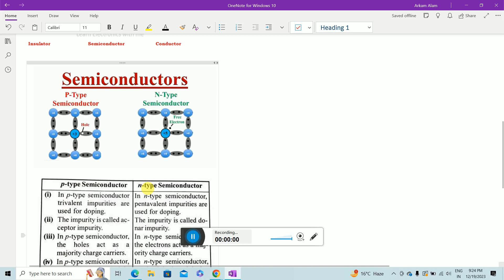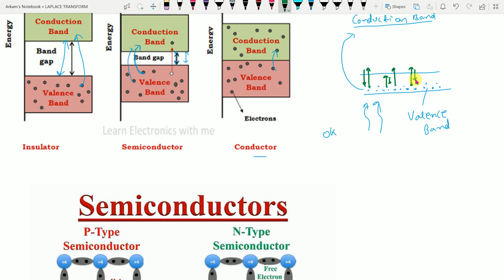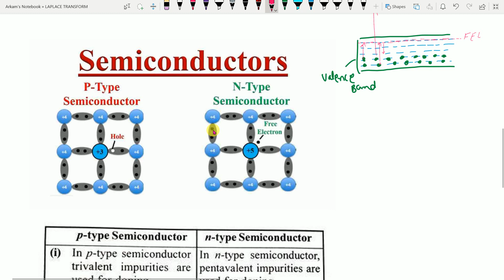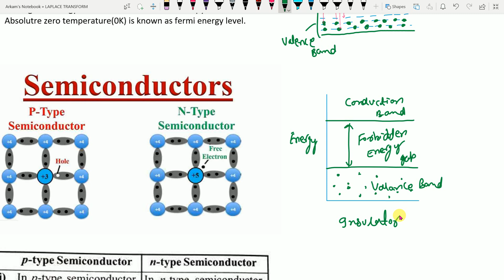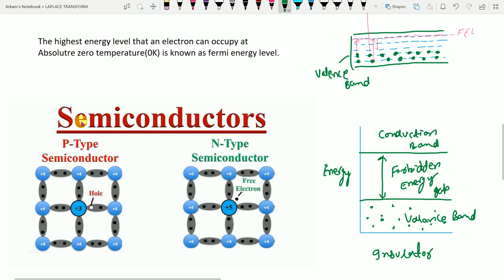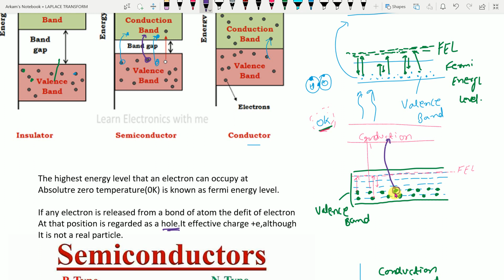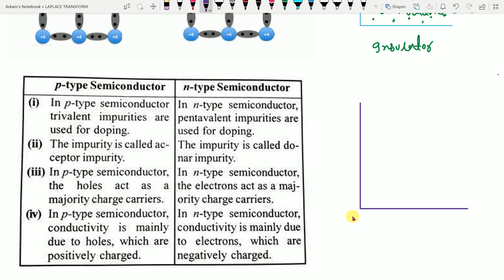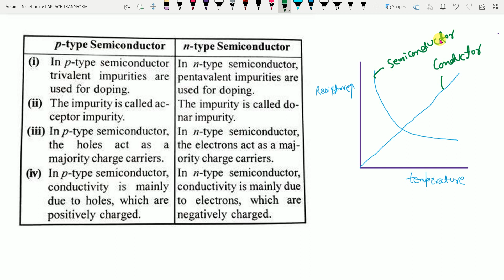Semiconductor Electronics || Class-12 || Energy Band